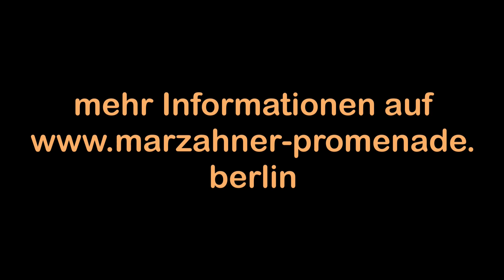Marvin Luca Heisler spielt Klavier auf der Marzahner Promenade